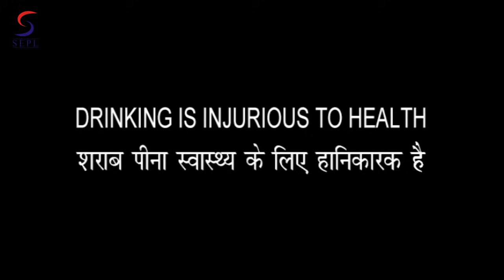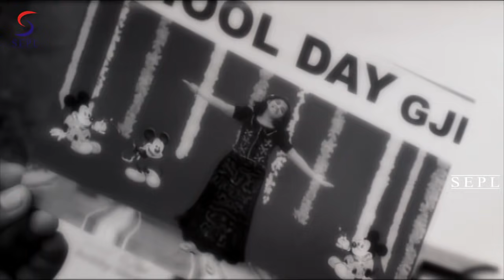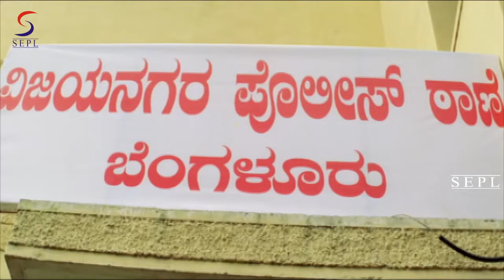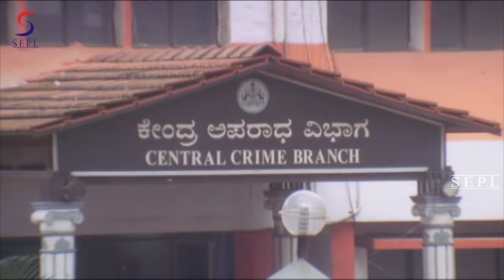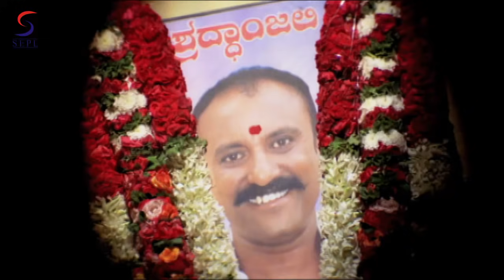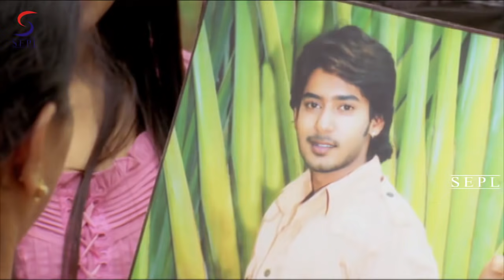GULAM THE DARING South Indian Movie Dubbed Hindi HD Full Movie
Watch this Bollywood action movie: ""GULAM THE DARING” (dubbed from Kannada movie
 starring Prajwal Devraj, Bianca Desai , Sonu.

Director : - Tushar Ranganath
Starcast :- Prajwal Devraj, Bianca Desai, Sonu."

Dubbing Circuit brings you all the Latest Hindi Dubbed Movies featuring South Indian Superstars.

Welcome to Dubbing Circuit YouTube Channel. Enjoy watching 2017 Latest Hindi Dubbed Movies, Latest Hindi Action Movies, Popular South Indian Hindi Dubbed Action Movies of your Favorite Superstars like Prabhas, Rajinikanth, Ajith, Allu Arjun, Jr. NTR, Mahesh Babu, Surya, Nagarjuna, Mammootty, Mohan Lal, Vijay etc. Stay tuned for more Latest and New Hindi Action Films. We will be uploading Hindi Action movies, Hindi Action Films and Hindi Dubbed Movies, 2017 Hindi Dubbed Movies regularly to keep our audience entertained.